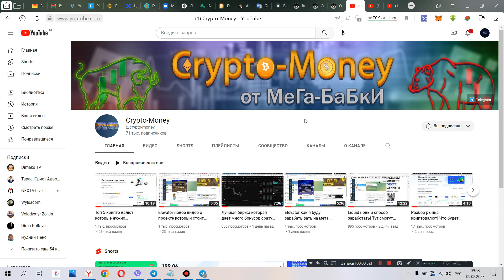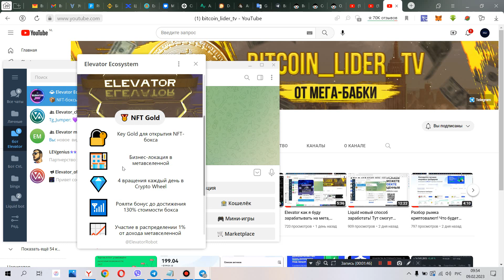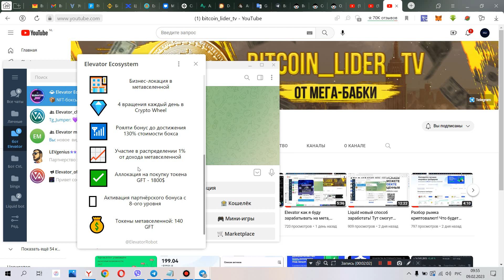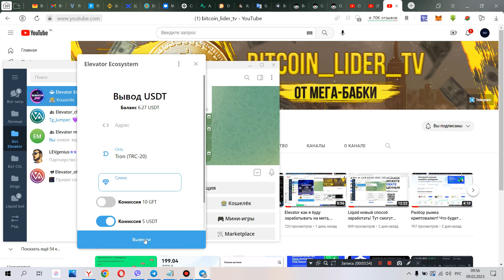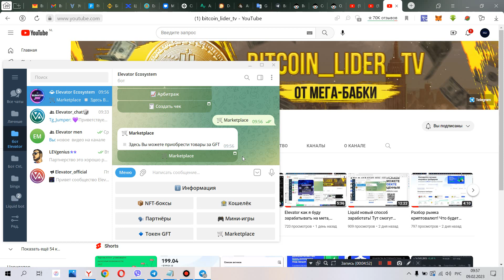Elevator какое правильное решение принять всем кто хочет заработать? Это твой выбор!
BTC  - 1HyAhWPAtfUtSySqGZGoAdH2TPrztJgQAu
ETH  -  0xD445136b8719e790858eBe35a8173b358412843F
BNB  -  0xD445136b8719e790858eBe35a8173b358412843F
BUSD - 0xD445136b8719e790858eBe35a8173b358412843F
USDT trc20  - TKZVskTTKr3oRER1taPiNpeu7MpHdkDAXa
TRX  -  TKZVskTTKr3oRER1taPiNpeu7MpHdkDAXa
XRP  -  rMHuoW4odEpZdNBV2xrZS3bUzrJHQYfSSG
Также подписуйтесь на мои другие каналы :